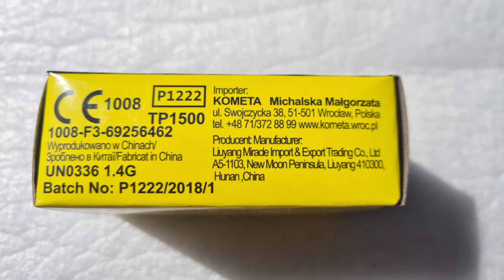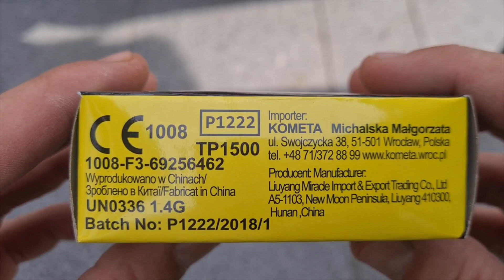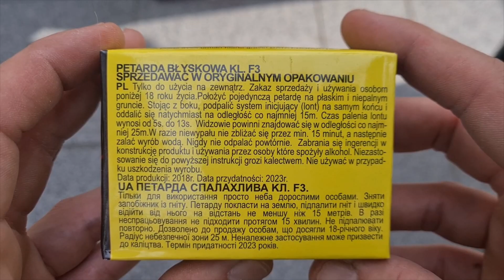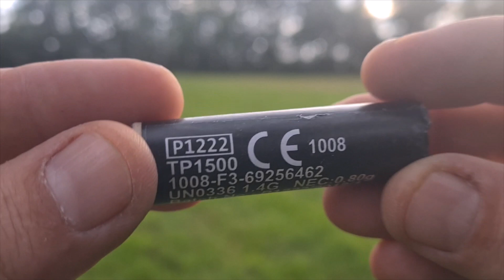🧨Böller Test🧨 | 🐉 DRAGON 🐲 | P1222 | (TP1500) | Kat: F3 | NEM: 0,80 g | Batch: 2018 | von Kometa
Willkommen Pyro´s
Tag 55 in der Böller & Schallerzeuger Testreihe heute machen wir mal wieder mit etwas kleinem Weiter  und zwar testen wir heute die Dragon P1222 (TP1500) Blitzknall Böller von der Firma Kometa / MagicTime aus Polen  Die Dragon haben eine NEM von 0,80 g pro Böller und sind in der Kategorie F3 eingestuft Die Dragon P1222 wurden 2018 Von  Liuyang Miracle Import & Export Trading Co.,Ltd, in China Produziert und von Kometa / MagicTime aus Polen Importiert und Vertrieben inzwischen gibt es wohl eine Neue Auflage der Dragon´s auf der nicht mehr Kometa drauf steht sondern MagicTime und auch die Aufmachung hat sich geändert nach einigen Nachforschungen habe ich heraus gefunden das Kometa und MagicTime das selbe unternehmen sind bzw. der selbe Besitzer wenn man bei Kometa auf die Webseite geht landet man bei MagicTime ein Blick ins Impressum zeigt MagicTime gehört Michalska Malgorzata der auch auf denn Kometa Produkten als Importeur steht  Die Dragon Werden in einer 10er Schachtel verkauft somit kommt eine Packung auf 8,0 g NEM und kosten im schnitt so 1,50 €- 2,50 €

Fazit:  Ja ganz Nett für denn Preis von 1,53  € denn ich bezahlt habe für 10 x 0,80 g Böller kann man nicht meckern die Verarbeitung ist jetzt nicht überragend Papier hülse mit Gips stopfen und da oben noch mal ne Plastik kappe drauf gesteckt soll das ganze wohl hochwertiger aussehen lassen  ändert aber nix daran das es billige China Produkte sind der Knall ist aber ganz Okay für 0,80 g

Technische Daten: DRAGON P1222  (TP1500)
Hersteller: Liuyang Miracle Import & Export Trading Co.,Ltd, Liuyang, Hunan, China
Importeuer: KOMETA / MagicTime, Michalska Malgorzata, Polen
Kat. F3
NEM: 0,80 g / stk
Zünder: Visco
Verzögerung: ca. 5-13 sec
Dezibel: 105 db / 15 m
Batch: 2018
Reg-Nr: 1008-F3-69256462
Made in: China

Beschreibung: Blitzknall als Effekt